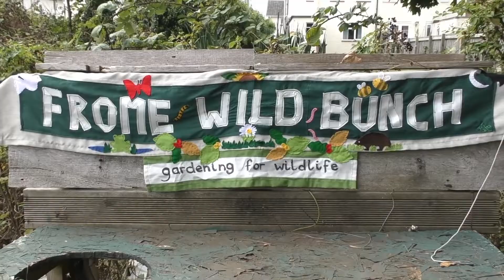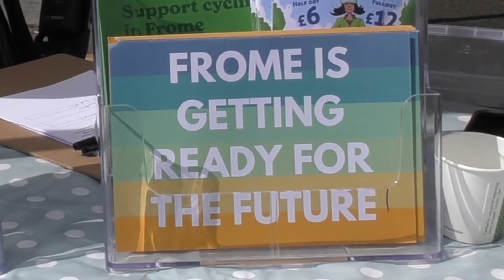Green Week Short Promo Oct 2022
Frome Green Week 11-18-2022 a short video highlighting some of the activities that took place.